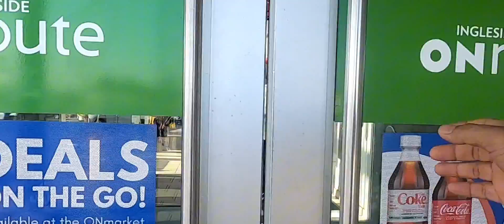first onroute after the long drive